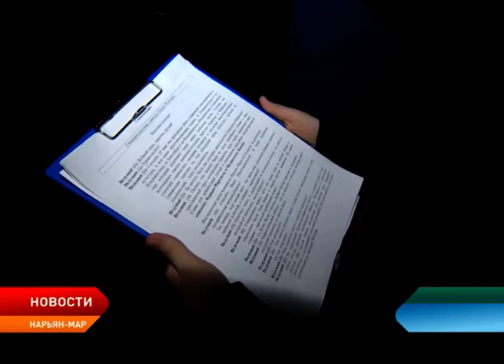В Ненецком округе отметили День славянской письменности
24 мая в России отмечается День славянской письменности и культуры, он же – День святых Кирилла и Мефодия. В этом году, по традиции большой праздник объединил все города нашей страны. В час дня по московскому времени от Владивостока до Калининграда одновременно начались концерты. Не остался в стороне и наш Заполярный округ.